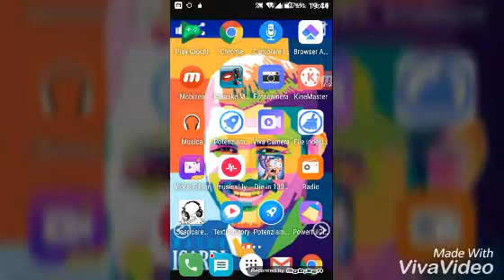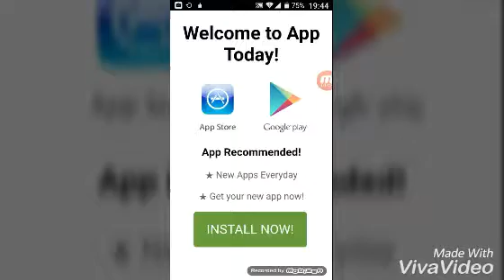The sims video gameplay ita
Si ok, nn ho messo la miniatura pk nn sò se il mio tell è adatto